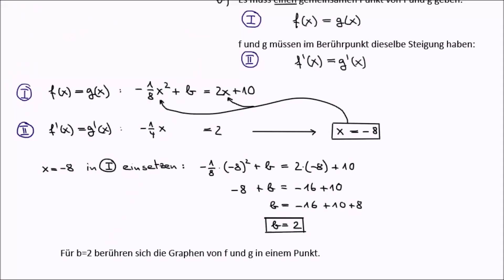Wann wird die Gerade zur Tangente an Parabel? Berührpunkt gesucht (so ähnlich im Abi gesehen)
Bei dieser Aufgabe aus der Serie "So ähnlich im Abi gesehen" geht es um die gegenseitige Lage einer Parabel und einer Geraden. Die Parabelfunktion ist eine Funktionenschar in Abhängigkeit eines Parameters. Nun sollst du den Parameter so bestimmen sollst, dass die Gerade zur Tangente wird..

Aufruf-ID: m13v0583

:)   ein "Like"
8)  wenn Du meine Videos mit Mitschülern und Freunden teilst